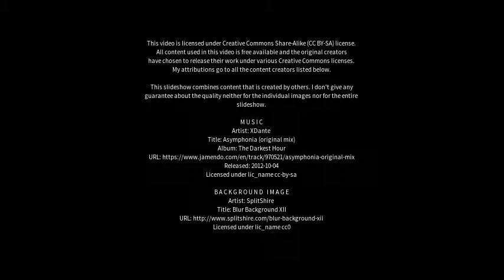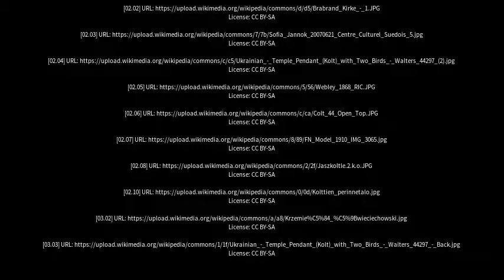Best places to visit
Best places to visit - Kolt (Denmark) Best places to visit - Slideshows from all over the world - City trips, nature pictures, etc.